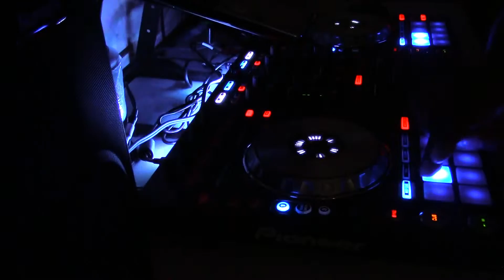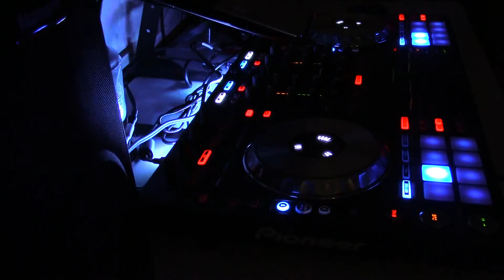WALKING IN THE RAIN